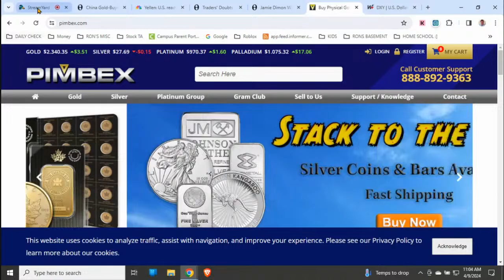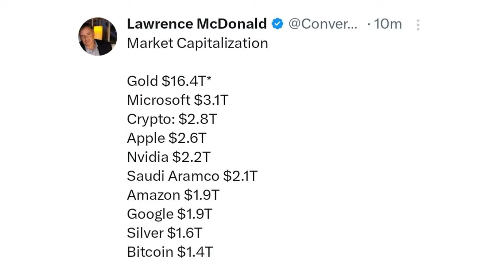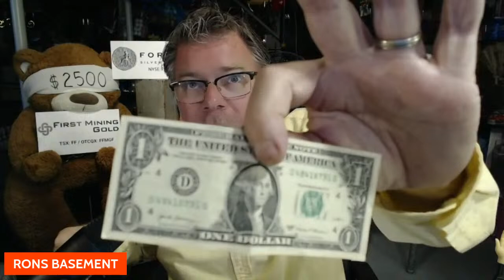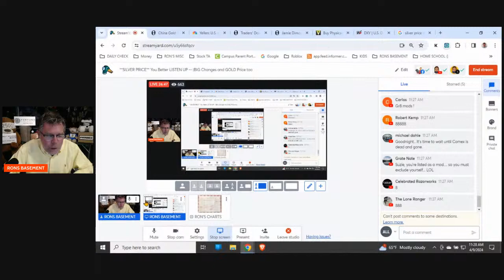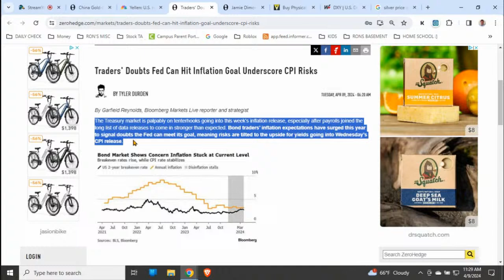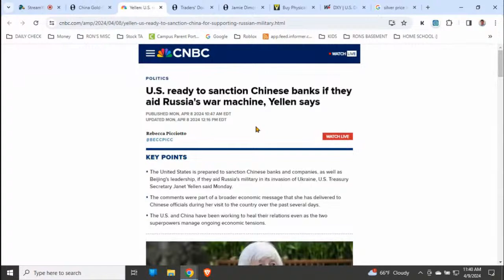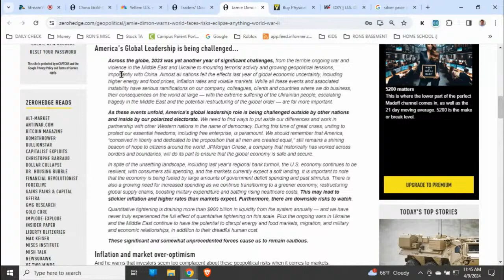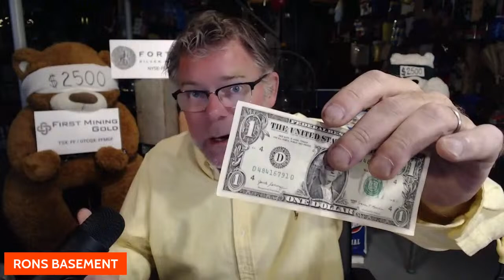**SILVER PRICE** You Better LISTEN UP -- (BIG Changes and GOLD Price too}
Join us in this riveting YouTube video as we delve into the unprecedented rally in gold and silver, with silver potentially hitting $100. Exploring the enigmatic forces propelling these surges, from geopolitical ambiguity to fiscal complexities, we decipher the intriguing interplay between sentiment and price movements. Amidst talk of gold on mainstream financial channels like CNBC and Bloomberg, and with gold hitting new all-time highs, the spotlight shifts to silver, where minimal overhead resistance awaits in the 28 to 32 range. As the public sells into this rally, contrarians take heed, recognizing the influx of big money into precious metals while ETFs witness outflows. Delve deeper into the geopolitical chess game, where China's maneuvers influence global silver and gold dynamics, while the real value of the dollar comes under scrutiny, challenging conventional measures of strength. With insights ranging from historical parallels to the tangible impact on everyday life, this video provides a comprehensive analysis of the evolving landscape for precious metals and currency valuation.

SILVER STACKING
SILVER NEWS
GOLD SPOT PRICE
SPOT SILVER
SILVER BULLION
INVESTING GOLD
PIMBEX
BULLION
Hecla HL
First Magestic AG
Newmont NEM
GDX
GDXJ
HUI Index
NUGT
JNUG
Wall Street Silver
Nasdaq
Stock market
Russel 2000
Dow Jones